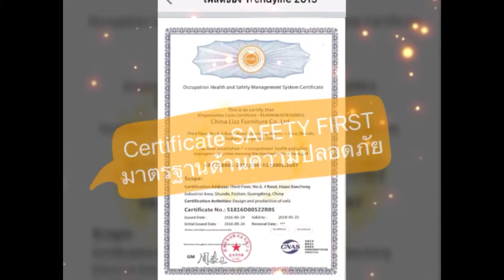Trendylife 2015 - Art of living